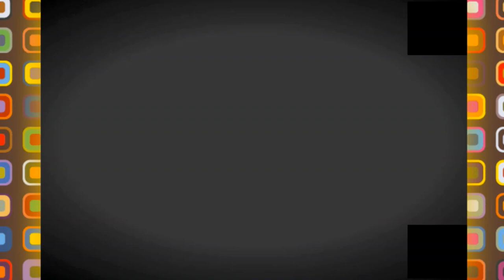👍سكنات جديدة بتبسة 👍NEW COUNCIL FLATS IN TEBESSA👍